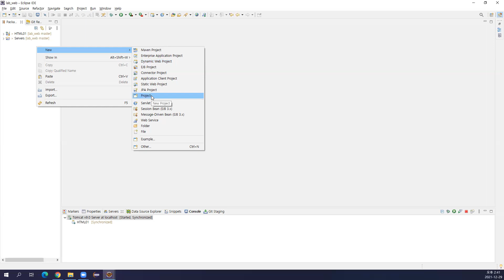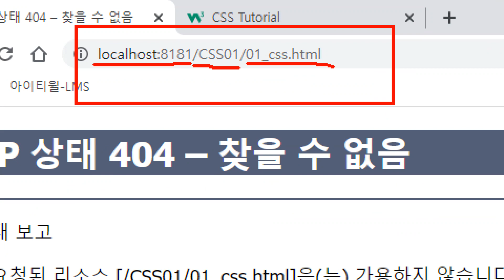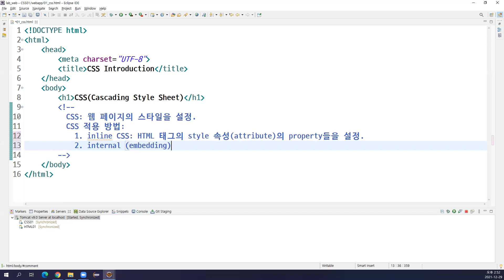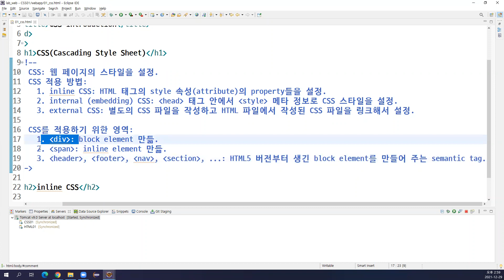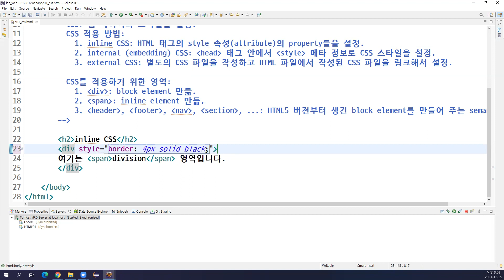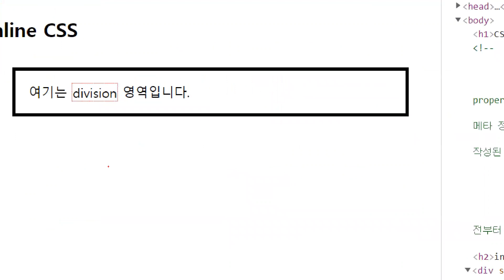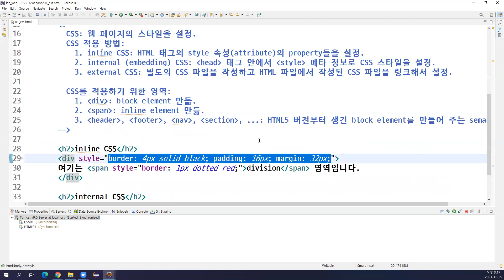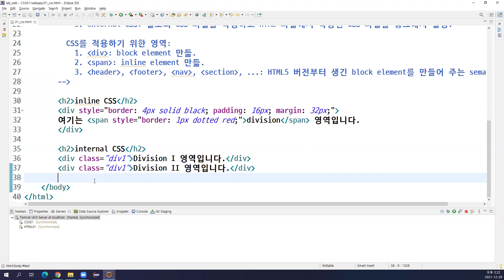2021-12-29 #5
Web programming, dynamic web project, HTML, CSS, JavaScript